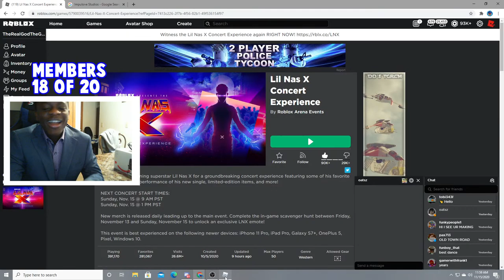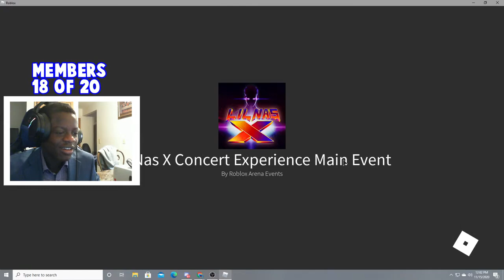🔴LiL Nas X Concert EVENT Countdown (Holiday, Old Town Road, Panini)|Roblox Livestream 🔴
(This is for people who can't sponsor through the normal YouTube sponsorship option.)